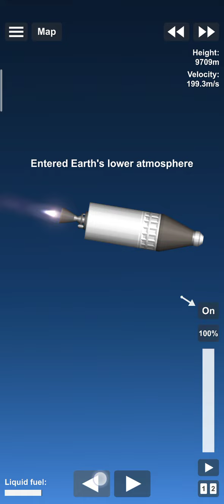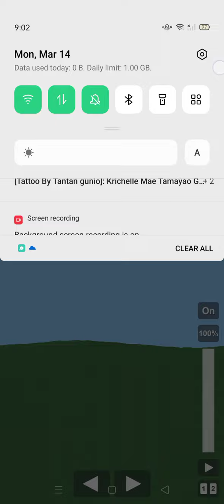SFS in Space Sailor's